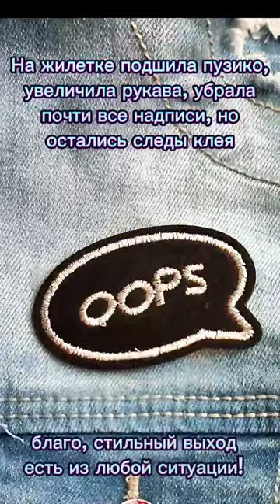Секондхенд и собаки часть 2